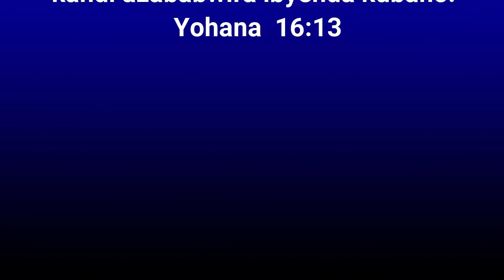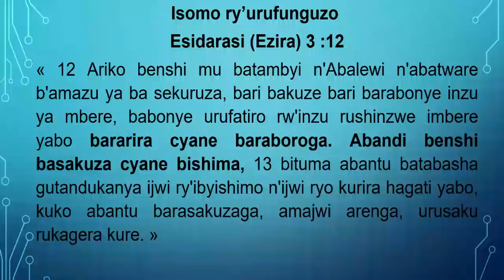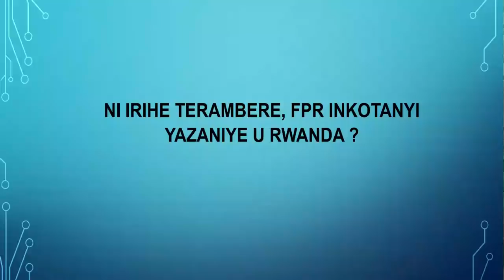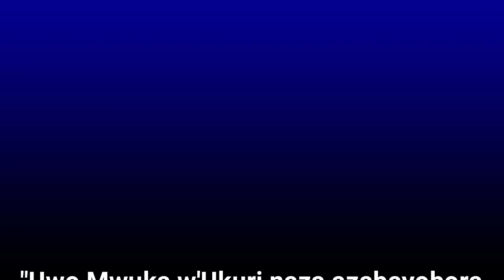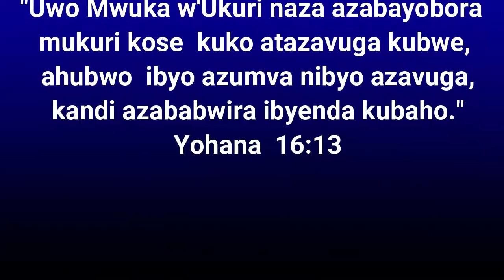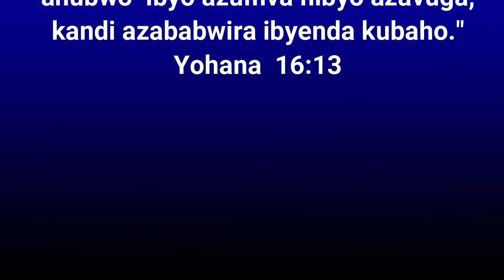NI IRIHE TERAMBERE FPR INKOTANYI YAZANIYE ABANYARWANDA?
UWIFUZA GUTERA INKUNGA AMATEKA TV RWANDA MU RWEGO RWO KUYONGERERA UBUSHOBOZI, YANYUZA INKUNGA YE KURI LINK YA WEBSITE IKURIKIRA:
NUGERA MURI IYI WEBSITE, UREBE HASI AHANDITSE " DONATE", UKOREHO, NONEHO UTANGE INKUNGA YAWE. UHORAHO AGUHE UMUGISHA.
Iyi Televiziyo AMATEKA TV RWANDA izajya inyuraho ibiganiro binyuranye harimo iby’iyobokamana, amateka, politike, uburezi n’ibindi bigamije kubaka abayikurikira.
AMAVIDEWO YOSE Y'IBYIGISHO BITANGWA NA PASTEUR SCHADRACK MURAYASANGA KURI WEBSITE TWABAGARAGARIJE HEJURU. NIMUYIGERAHO, MUKORE KURI " HYMNES ET LOUANGES" NONEHO KURI " EMISSIONTELEVISEE".
Murakoze, Uwiteka abane namwe.